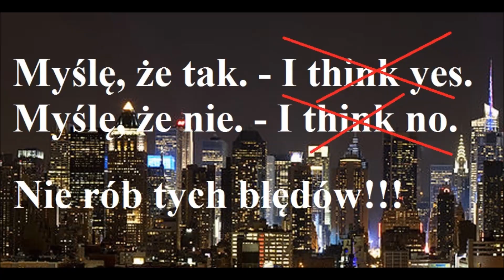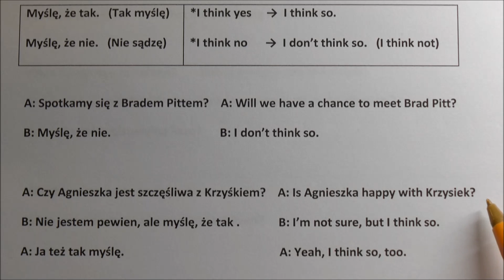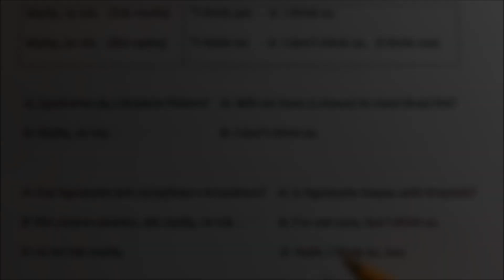"Myślę, że tak" - "I think yes" - Nie!!!!! Tak nie możesz powiedzieć!!!! j. angileski